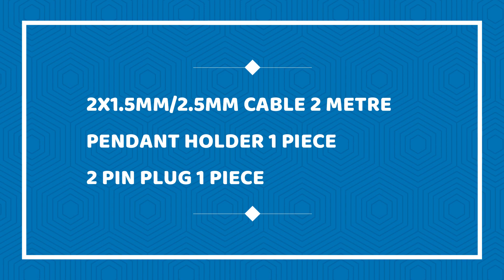How to make series electric board without switch socket and board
How to Make Electric series board for testing electric product
Extension Board Without Switch For Computer || Electric Board || Technical Electronics & Electrical
How to Make An Electric Extension Board two Sockets with Individual
अपने घर पर सीरीज बोर्ड बनाये, how to make a series board

What is series lamp test?
A series test lamp is a way that electricians would test or find a “short circuit” somewhere in a residential building. ... If the series test lamp burned very dimly, it meant that the switched circuit had a small enough load that it would not blow the fuse.

What is parallel connection?
A parallel circuit is a closed circuit in which the current divides into two or more paths before recombining to complete the circuit. Each load connected in a separate path receives the full circuit voltage, and the total circuit current is equal to the sum of the individual branch currents.

Why parallel circuit is brighter than series?
Two bulbs in a simple parallel circuit each enjoy the full voltage of the battery. This is why the bulbs in the parallel circuit will be brighter than those in the series circuit. Another advantage to the parallel circuit is that if one loop is disconnected, then the other remains powered.

Click here for online newspapers from all countries-FREE ONLINE